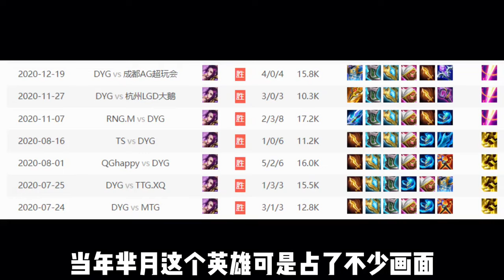【比赛精华】TTG让二追三胜RW侠，清清五杀救世，芈月梦回通天，fly成了背景板 | 王者 | 王者荣耀 | 2024KPL夏季赛